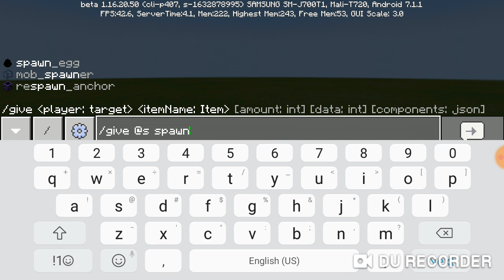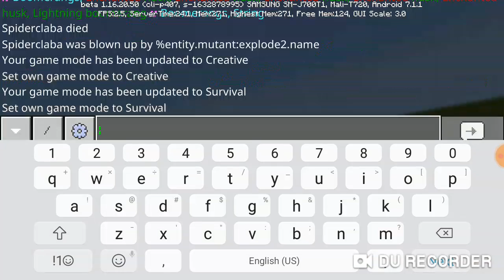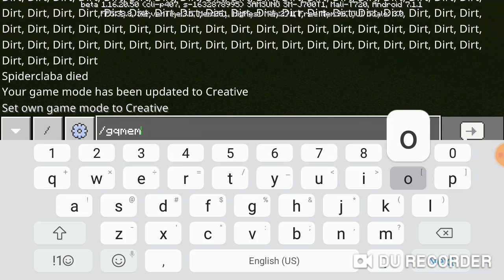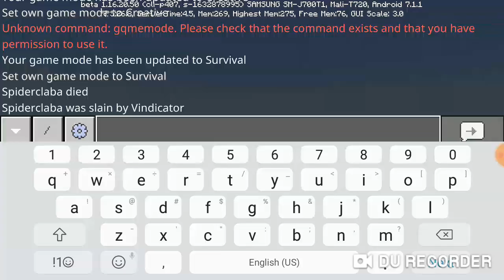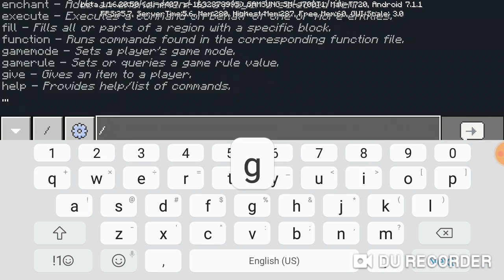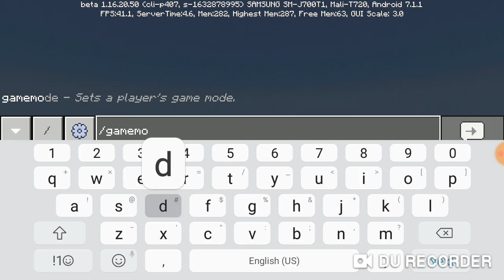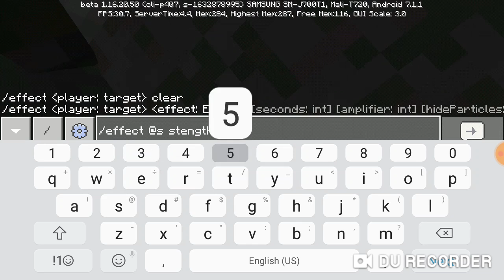can anybody tell me what I was doing?